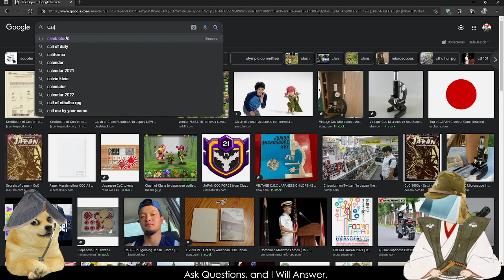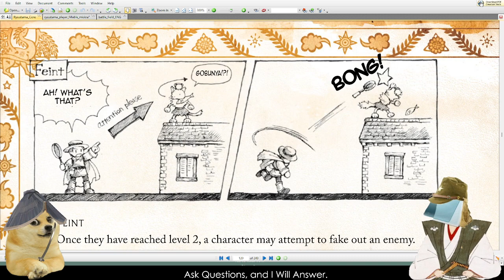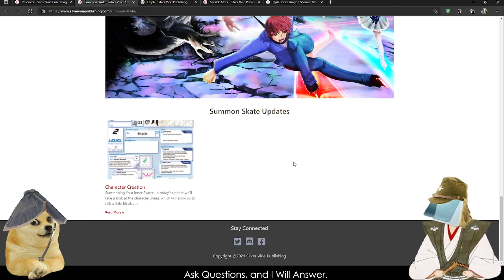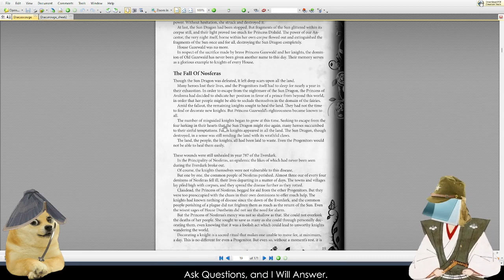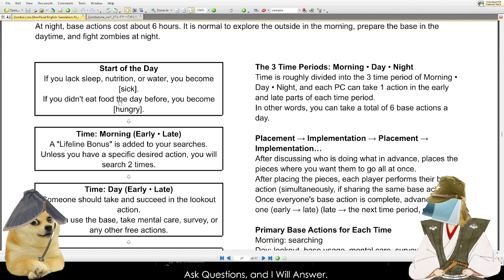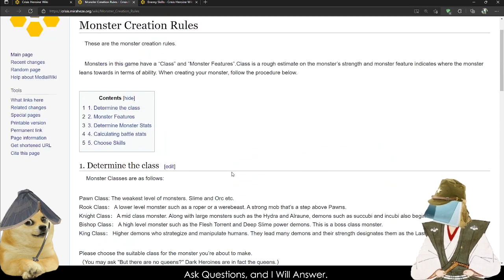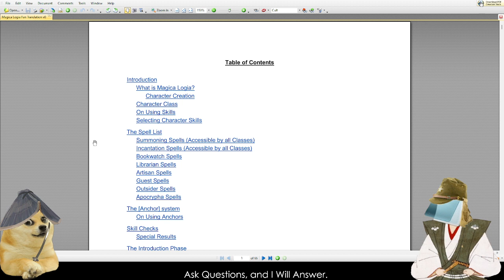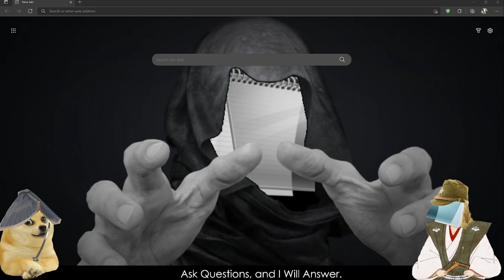The Curious Case of Japanese TRPG's III (Floria, Ryuutama, Zombie Line, Ghost Hunter, etc)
Yes this is a 7 Hour Stream because I am a masochist.

0:00 - 4:09 Introduction
4:10 - 15:30 Introducing Japanese Game Design
15:31 - 1:29:11  Ryuutama (Okada Atasuhiro, TL'd Kotodama Industries)
1:29:12 - 2:05:00 Ghost Hunter 1e (Group SNE, TL'd by @Claytonian JP)
2:05:00 - 2:58:20 Floria (Nekotsuki, TL'd Silver Vine Publishing)
2:58:21 - 3:50:15 Dracurouge (Ryo Kamiya, Fan Translation)
3:50:16 - 4:16:38 Zombie Line (Yun004, Fan Translation)
4:16:39 - 5:13:50 Heroine Crisis / Crisis Heroine (18+) (Fifteenth Moon, TL'd BROP)
5:13:51 - 5:41:01 LOST (Hibo, TL'd Ancient Scars)
5:41:02 - 6:09:42 Magica Logia (Toichiro Kawashima, Russian Fan Translation)
6:09:43 - 6:34:10 Beginning Idol (Koji Hirano, Russian Fan Translation)
6:34:10 - 6:36:10 Conclusion
6:36:11 - 7:01:15 Allah's Judgement Has Been Cast (Kickstarter)
7:01:16 - 7:06:20 Weep O' Sinners, For Death has Arrived (Itch.io)
7:06:21 - 7:08:06 Ending

Breaking from our regularly scheduled madness, . . .

Feel free to tell me about any other oddities or strangers inside of the TTRPG sphere you'd like to see on this INFREQUENT new thing.